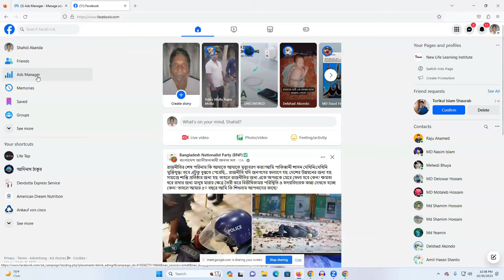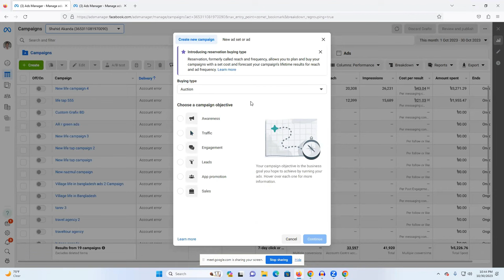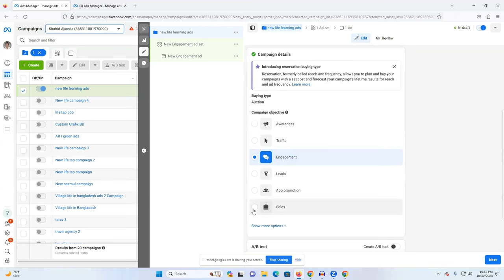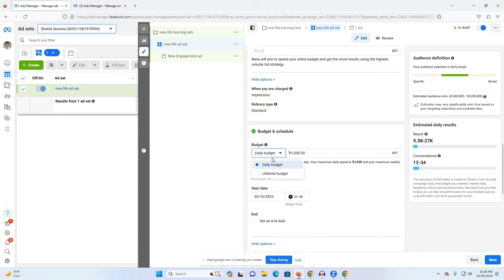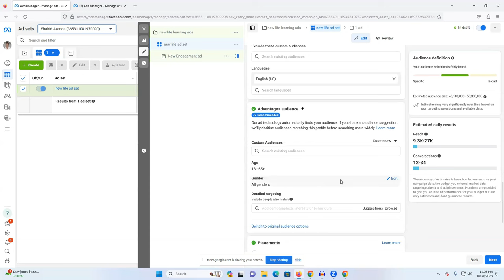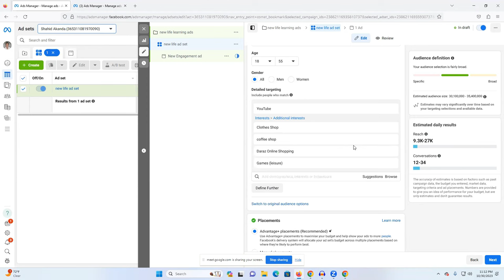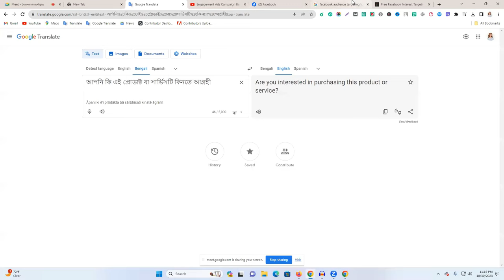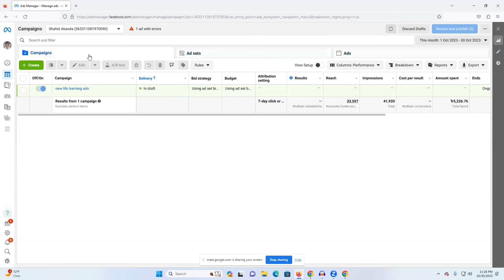How to Setup a Facebook Engagement Campaign | Facebook Engagement Ads Campaign Bangla Tutorial